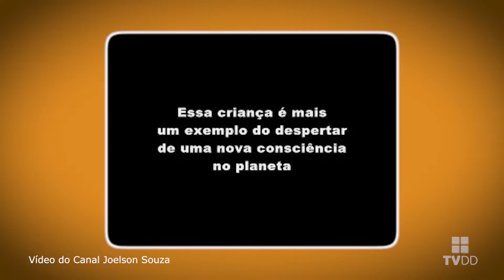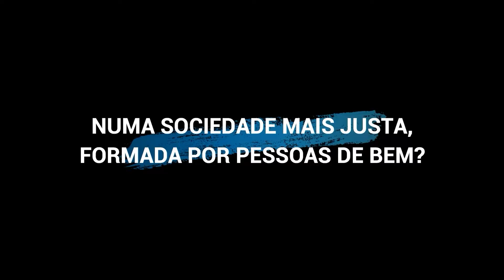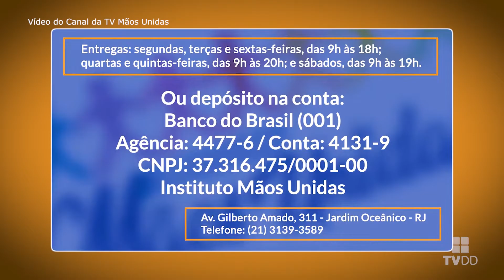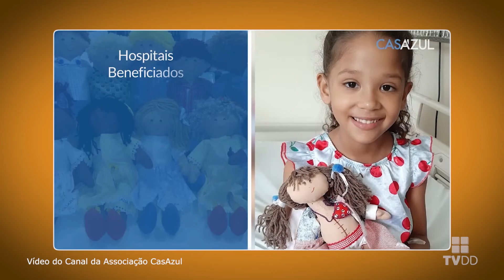Bem Fazer - Programa 19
O Projeto Bem Fazer nasceu em 2020 quando a Casa de Vovó Dedé realizou duas lives, lançando a semente do que se tornaria o Programa Bem Fazer.

Nesta edição, você conhece o trabalho realizado pelo Instituto Mão Unidas, que oferece acolhimento, fortalecendo as bases morais, psicológicas e emocionais de famílias carentes; assim como a  Associação Casa azul que promove a assistência social, a solidariedade, a cidadania e a dignidade humana.

O Bem Fazer irá rodar o mundo com o intuito de mostrar trabalhos e projetos, empresas, pessoas, empreendimentos, que através de suas ações contribuem para transformar a vida de quem mais precisa. Além de matérias que possam ser úteis para as pessoas no seu dia a dia, como dicas de boa alimentação, higiene e saúde, terapias dos mais variados tipos, autoajuda e tudo mais que possa de alguma forma ajudar e informar a comunidade em geral.